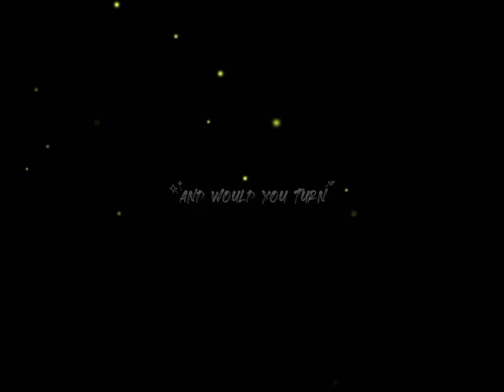18 March 2022